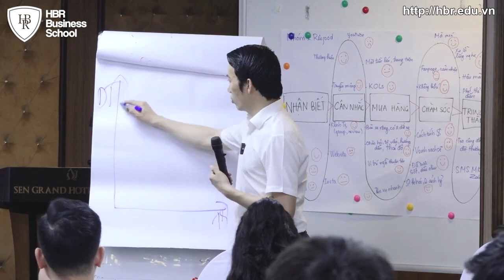Lý do khiến nhiều doanh nghiệp mãi không bán được hàng? | Trường doanh nhân HBR